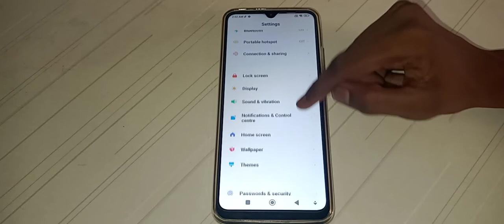how to on turn off hotspot automatically in Redmi 9i sport mobile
how to  turn off hotspot automatically on in Redmi 9i sport mobile
how to on turn off hotspot automatically in Redmi 9i pro Max mobile
how to on turn off hotspot automatically in Redmi 9i  mobile
how to on turn off hotspot automatically in Redmi
turn off hotspot automatically on kar na batay
turn off hotspot automatically on kaise kar nahai

turn off hotspot automatically on kaise kar sakte hai